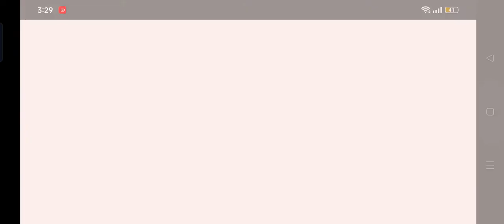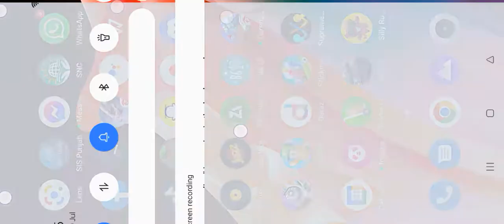I need only door handle for escape | Granny Chapter 2 | Gameplay # 5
If I can find door handle I can escape but granny and Grandpa are very Dangerous.